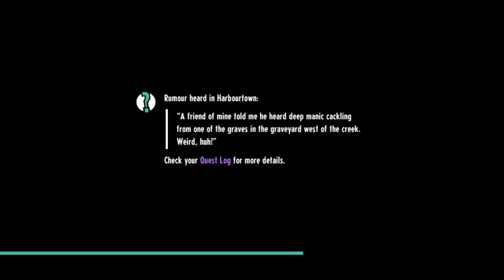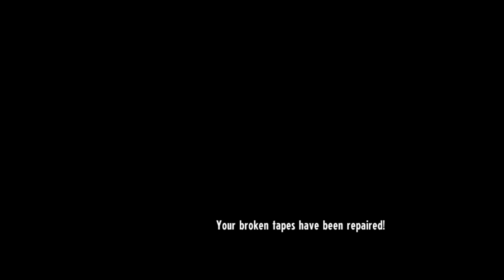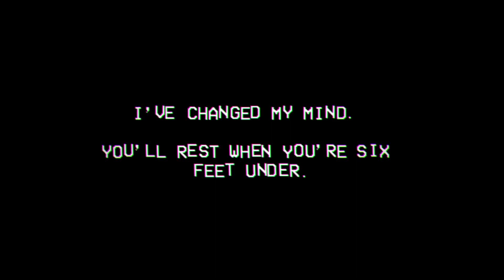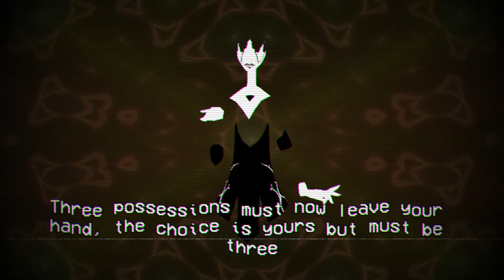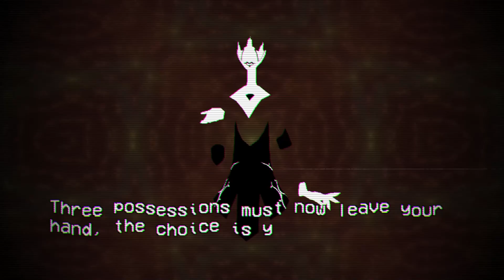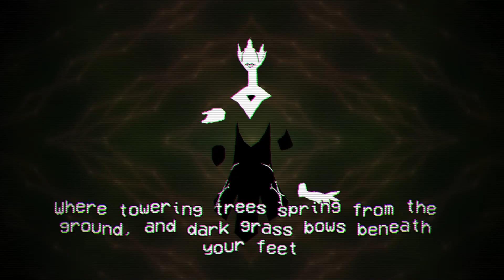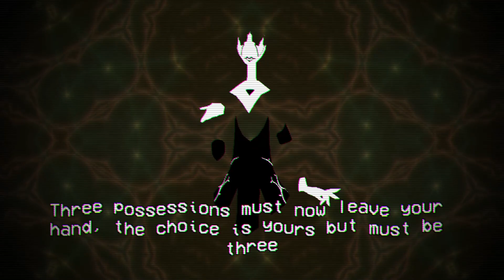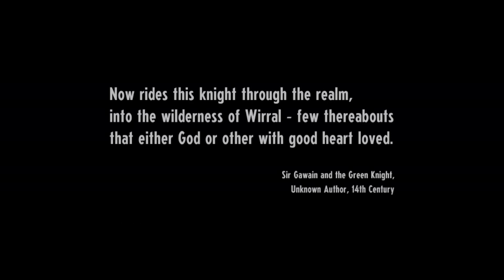Let's Play Cassette Beasts - Part 5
Welcome! This is the fifth episode of my Cassette Beasts Let's Play!

All my previous VODs will be slowly uploaded on Youtube for your convenience, so we can have a more permanent archive.

If you're interested in watching live content, check out my Twitch channel! I usually stream on Mon/Wed/Fri/Sat. The link is